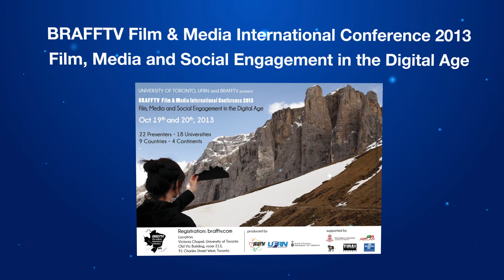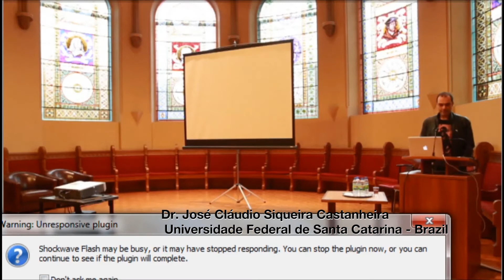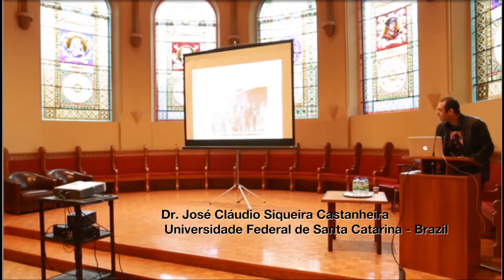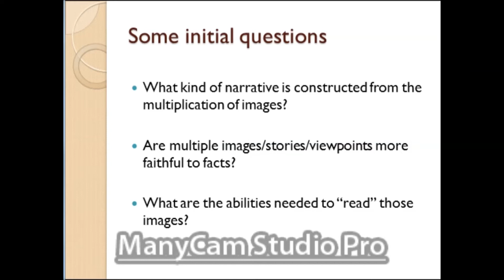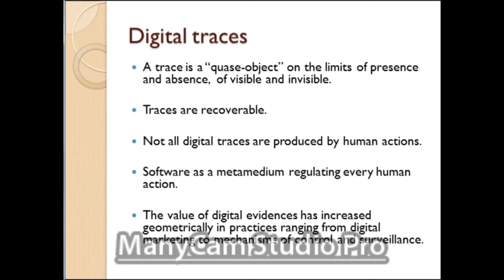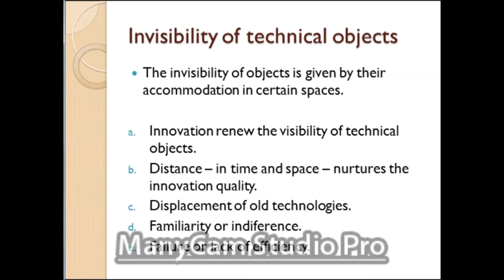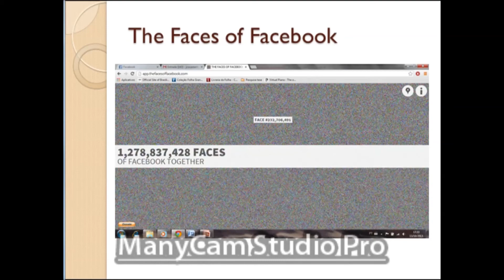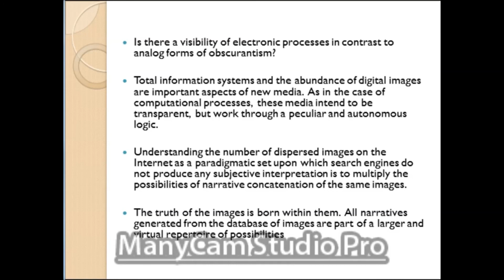BRAFFTV International Conference 2013 - José Cláudio Siqueira Castanheira, PhD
The Endless Database: Overlapping Narratives in Multiplied Screens

José Cláudio Siqueira Castanheira, PhD
Universidade Federal de Santa Catarina, Brazil

BRAFFTV FILM & MEDIA INTERNATIONAL CONFERENCE
Film, Media and Social Engagement in the Digital Age
18-20 October, 2013